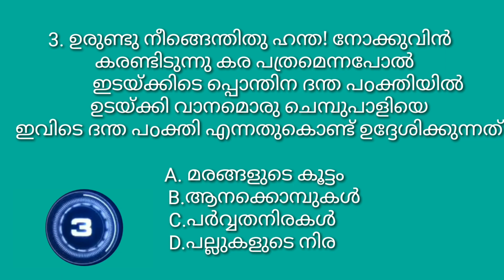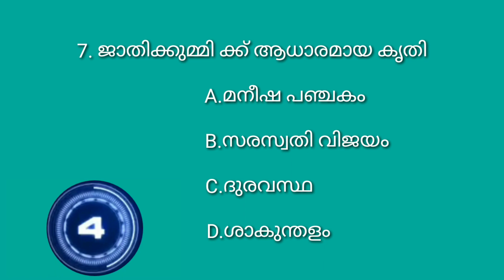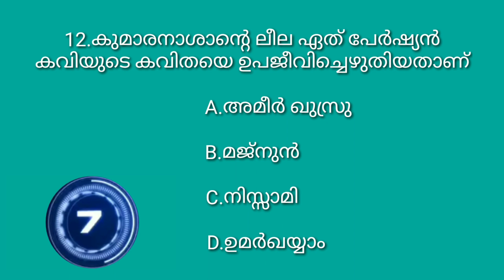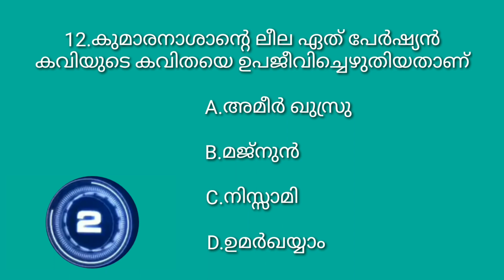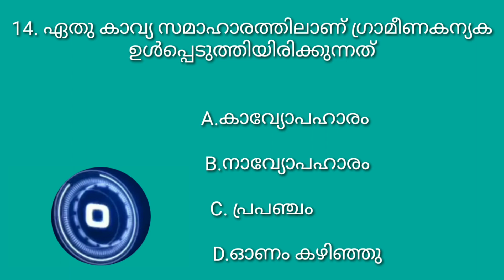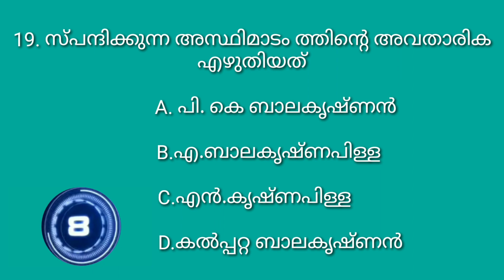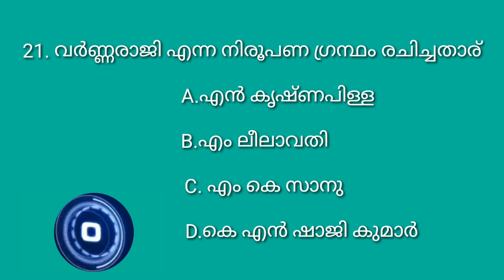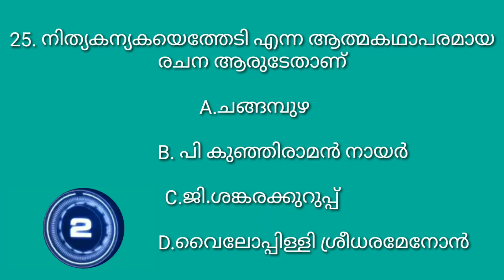HSA MALAYALAM. Syllabus Based Classes. Daily Test Series 9.